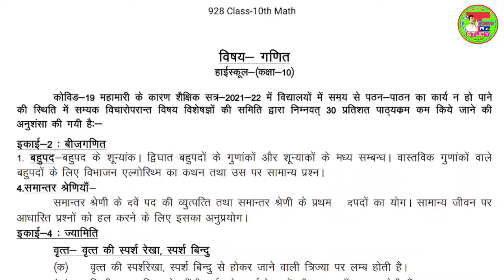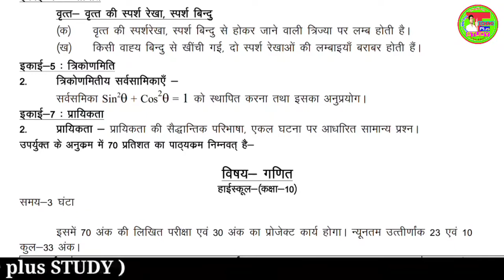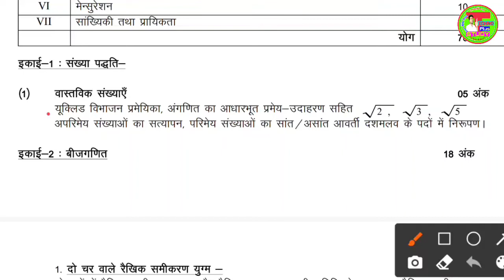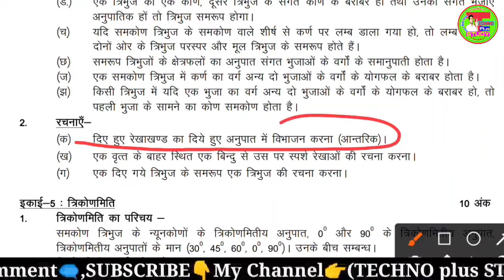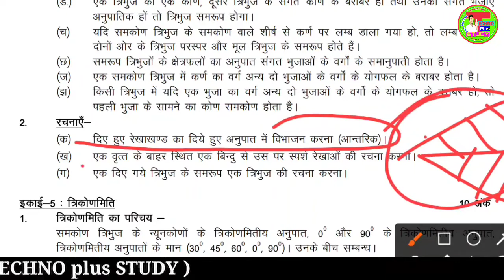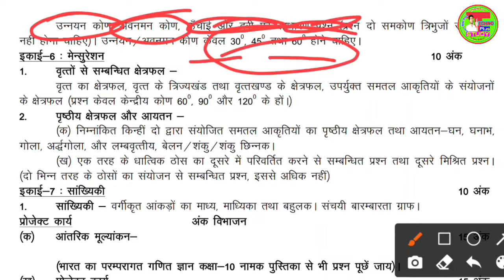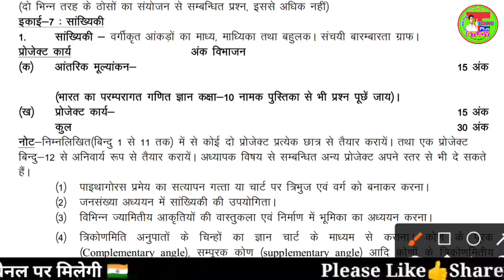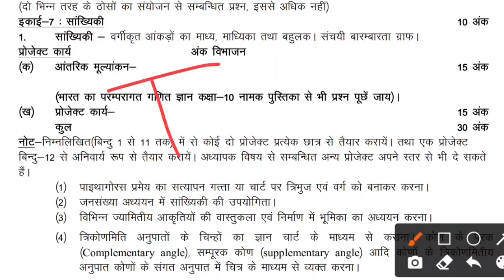गणित पाठयक्रम 2022 | Class 10th Syllabus 2022 | UP Board Highschool Mathematics Syllabus 2022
Hi Friends And Student,,,,
आज इस विडीओ मे हम 10 के गणित के syllabus के बारे मे बताने जा रहे जो अबकी बार 2022 मे आपको पढ़ना है,,
केवल इन्ही पाठ को पढ़ना है,,,
इन्ही पाठ से प्रश्न बनेंगे,,,और किसमें कितना प्रश्न और पुछा जाएगा,,,,
सभी विषय के तैयारी यहाँ पर आपको मिलेगी,,
इसी तरह सभी प्रकार के numerical को कैसे हल किया जाए उसका विडीओ नीचे लिंक मे मिल जाएगाः या फिर चैनल पर जाए वहाँ मिलेगा ,,,,,
,,,,,,✒️⬇⬇numerical कि लिंक नीचे है सभी,,,,

📚अगर आप highschool और इंटरमीडिएट से सब्जेक्ट्स की विडियो को पाना चाहते है तो आप चैनल की प्लेलिस्ट चेक कर सकते है या फिर नीचे की लिनक्स को चेक कर सकते है .. ___________________________________________ ✔✔✔highschool से जुडी हुई विडियो की लिंक 👇👇👇. ________________________________________ ✔प्लेलिस्ट 1के वीडियोस की लिंक ✔प्लेलिस्ट 2 के वीडियोस की लिंक __________________________________________ ✔✔✔इंटरमीडिएट से जुडी हुई विडियो की लिंक. 👇👇👇.. __________________________________________ ✔✔✔गैस की सब्सिडी को चेक करने की विडियो .👇👇👇. ___________________________________________ ✔✔✔स्कॉलरशिप और पेंशन कैसे चेक करे विडियो की लिंक ...👇👇👇. _____________________________________________ ✔✔✔मोबाइल से जुडी हुई विडियो की लिंक ..👇👇👇. __________________________________________ ✔✔✔other technical विडियो की लिंक .👇👇👇 _________________________________________ ✔✔✔dj song को डाउनलोड करने की वेबसाइट लिंक Copyright Disclaimer:- Under Section 107 of the Copyright Act 1976, allowance is made for 'Fair Use' for purposes such as criticism, comment, news reporting, teaching, scholarship, and research, Fair use is a permitted by copyright statute that might otherwise be infringing.